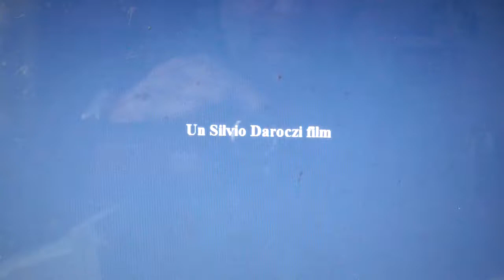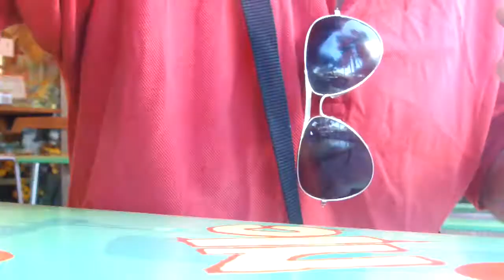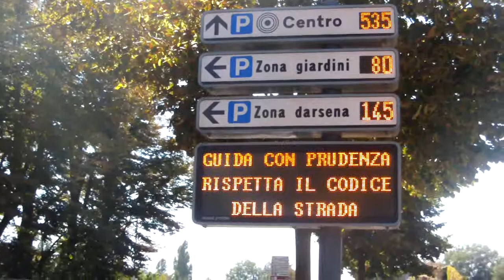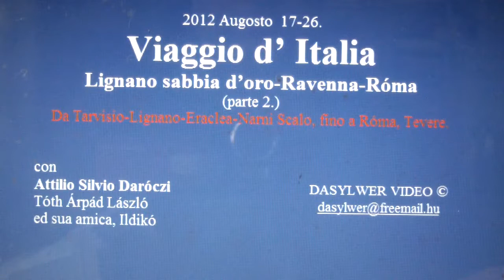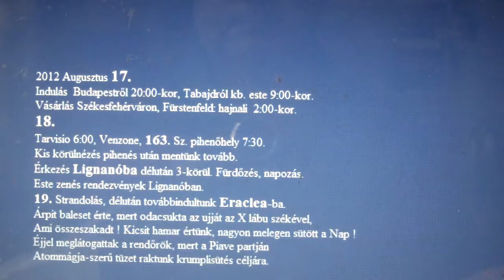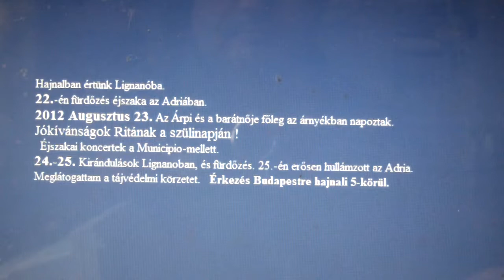ITÁLIA-Olasz ország, körutazás, 2012 Augusztus 17-26.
2012, érdekes, minél régebben készült egy Útifilm, annál szebbnek tűnik...sok természet, Alpok, Adria, Eraclea, Róma,  a Világ Legszebb városa.